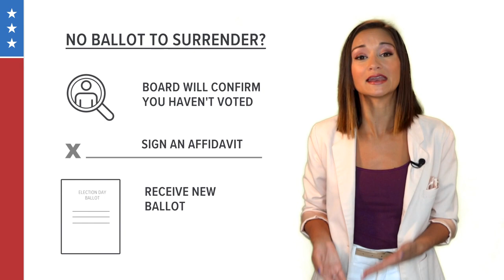Know To Vote: These are the safeguards in place to ensure voters only vote once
After internet memes and even the president suggested people vote by mail and then go vote in person, many people wondered: is it that easy to vote twice?

Unlike your favorite TV competition show, you cannot vote as many times as you want in an election, and there are systems in place to make sure of that.

On Election Day, polling places use electronic poll books to check who has voted, ensuring once you've signed in, you cannot come back and vote again. (The poll books are kept for the duration of the election, so if you vote early in person, it will still show you've already voted if you come back another day.)

If you request to vote by mail, the poll books show that, too.